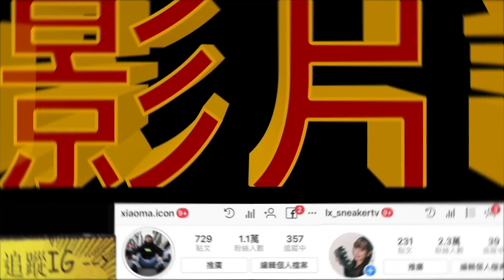這鞋子讓我學到斯瓦希里語！來自非洲民族的菲董 adidas Solar NMD HU PW Review｜XiaoMa小馬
hypebeast小馬
球鞋介紹
adidas跟Pharrell Williams NMD 鞋款,合作今年可以說是大爆炸的一年
8個月的時間裡面已經發售3次大系列
這次又以非洲的文化為設計概念
到底漲什麼樣呢？讓我們先睹為快！